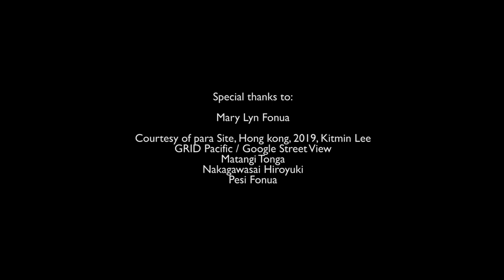Tunakaimanu Fielakepa, 2020 Prince Claus Laureate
Tunakaimanu Fielakepa is a committed activist for Tonga’s living cultural heritage, its language, traditions, values and customs. Alongside her lifetime involvement in education and community development, she is an expert on koloa, the textile arts of Tongan women. She works with communities to sustain and revitalise all aspects of this unique practice, and contributes through research, exhibitions and publications to maintaining and promoting koloa’s social and aesthetic value in Tongan society.

Prince Claus Awards honour individuals and organisations for their excellent, ground- breaking work in culture and development. The seven 2020 Prince Claus Laureates were announced on 2 December in an online ceremony. Viewers watching from around the world were invited into the Royal Palace Amsterdam. During the programme, His Royal Highness Prince Constantijn of the Netherlands, Honorary Chair of the Prince Claus Fund, and the Dutch Minister for Foreign Trade and Development Cooperation Sigrid Kaag spoke about the power of culture.

Film Credits:
Directed & Edited by: Juliette Stevens
Colour Grading: Bram Baas
Audiomix: Earforce / Madoc van Zalk
Voice-over: Nadja Freeman
Motion Graphics: Ruben van Leer
Subtitles: Sjaan de Bruijn
Produced by: New Amsterdam Film Company  / Sanne Stoker

Special thanks to:
Mary Lyn Fonua
GRID Pacific / Google Street View
Courtesy of para Site, Hong kong, 2019, Kitmin Lee
Matangi Tonga
Nakagawasai Hiroyuki
Pesi Fonua